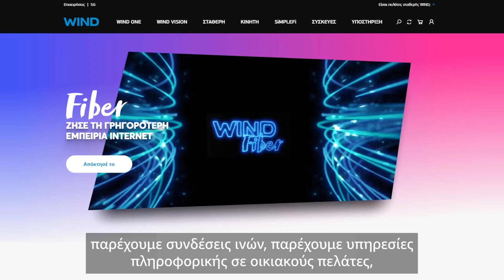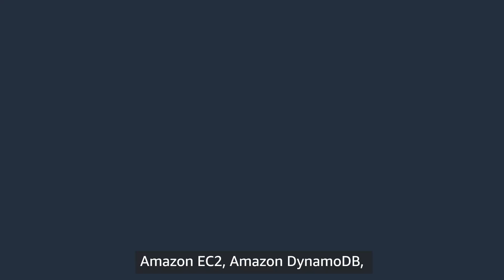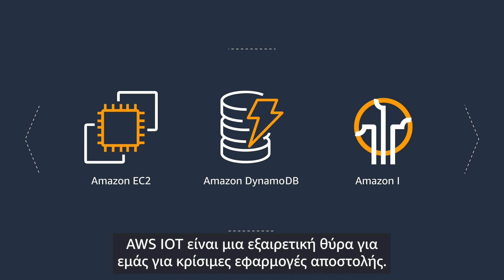WIND Hellas on AWS | Customer Success Story | Amazon Web Services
WIND Hellas is the fastest growing telecom operator in Europe and runs its ‘PayTV’ service on Amazon Web Services (AWS). It has 75,000 customers, ~15,000,000 daily average service calls and with sharply increasing requests during live events - TV.

With AWS WIND Hellas has had a 100% uptime so far. WIND Hellas is the third largest telecommunications and ICT provider in Greece, providing 4G and 5G mobile services, fiber connections as well as additional IT services to Greek consumers, businesses and the public sector serving more than 3 million customers and having more than 500 Million Euros in revenues.

Usage of AWS allows WIND Hellas to get scalability, reliability and security in all its web application. WIND Hellas leverages over 20 services from AWS including Amazon EC2, Amazon Dynamo  DB and Amazon IoT for mission critical applications.